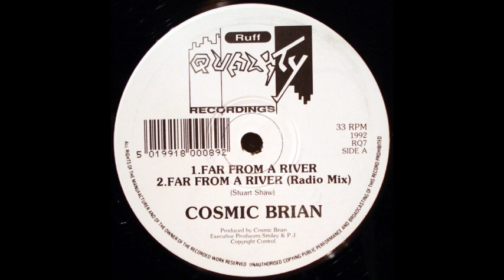Cosmic Brian Far From A River